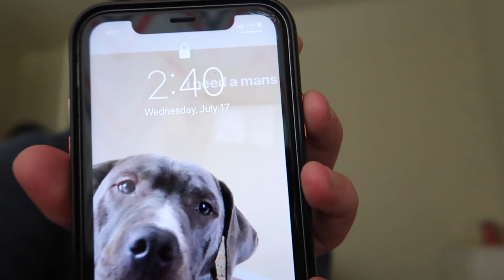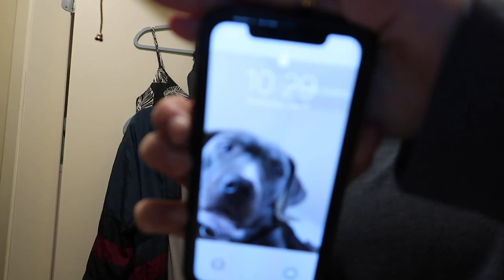PREPPING FOR MY SECRET TRIP | KAYLA BECKHAM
Sorry it's a day late! My WIFi was out on Wednesday and I was traveling all day Thursday.
The Funko video will be up tomorrow!